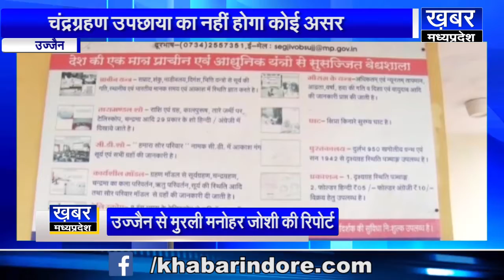UJJAIN चंद्र ग्रहण आज, कहां और कैसा दिखेगा, जानें क्या होगा असर